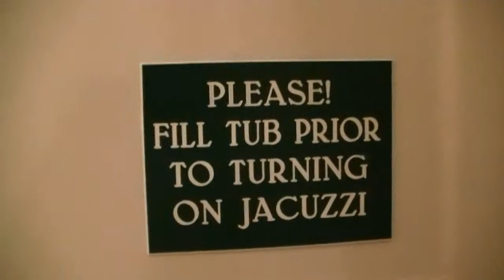The Toxic Tenderloin's Vacation Message For Lucha Libre Larry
Our Hero lets Larry know that he's not the only one having fun on vacation!